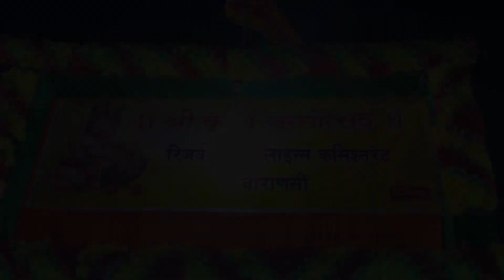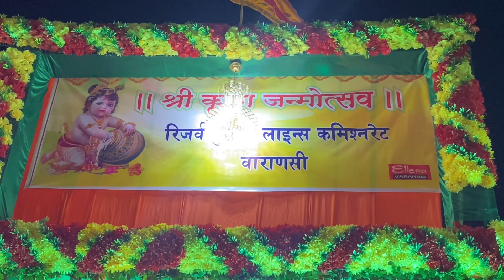Janmashtami ! Krishna janmashtami ! Janmashtami 2024 ! Krishna janmashtami Varanasi